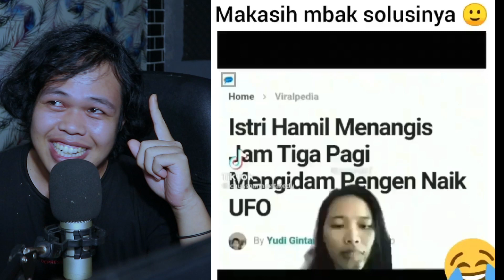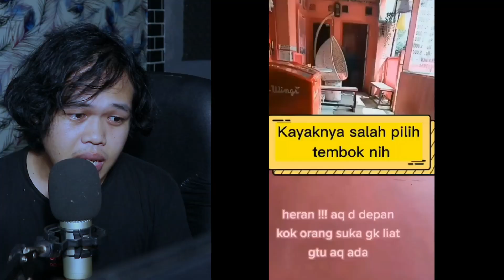ISTRI HAMIL MENANGIS JAM 3 PAGI, NGIDAM PENGEN NAIK UFO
Tonton aja videonya..

udah di tonton ???...

ok . makasih

instagram gw : Babastama21   ! Kali aja mau follow followan